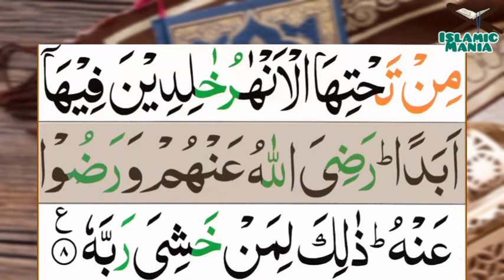098-Al-Bayyinah(The Clear Evidence) | Surah Albayyinah | سورۃ الۡبَيِّنَةُ | Tilawat Quran Majeed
098-Al-Bayyinah(The Clear Evidence) | Surah Albayyinah | سورۃ الۡبَيِّنَةُ | Tilawat Quran Majeed

Channel Link :-